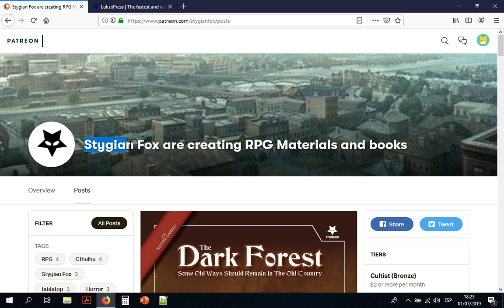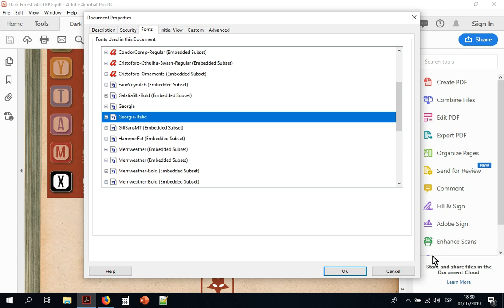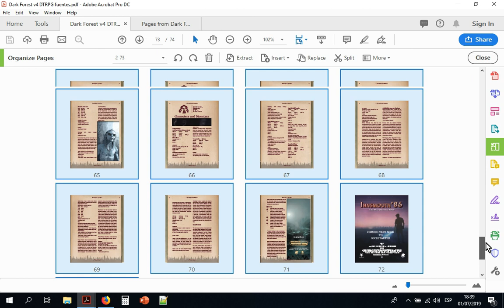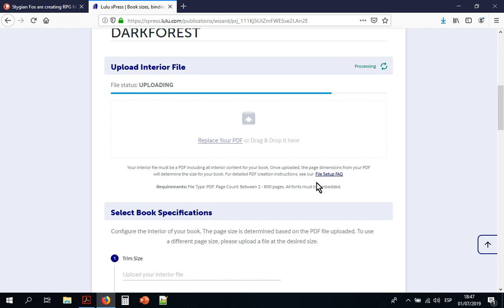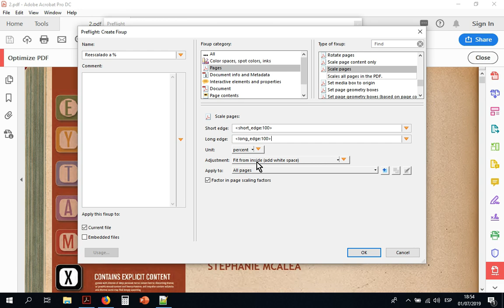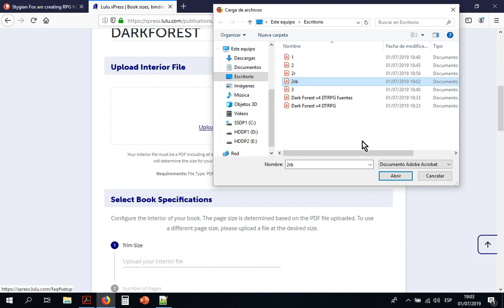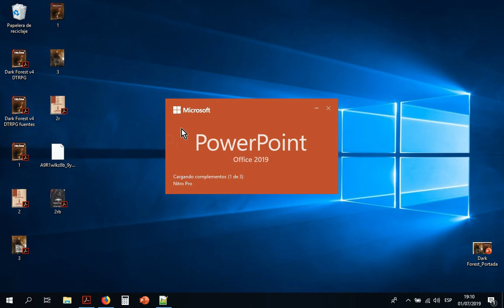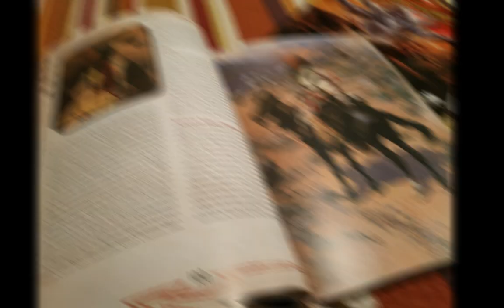Imprimir ficheros pdf en lulu xpress (1a parte)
Tutorial para aprender cómo se debe maquetar un fichero pdf para que al imprimirlo en lulu xpress quede perfecto.
Por Viriato139ac